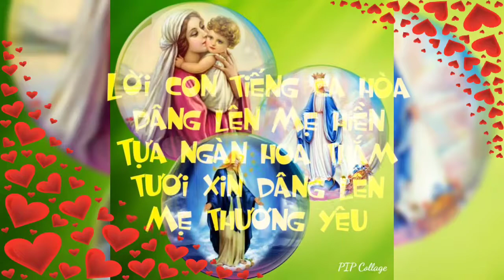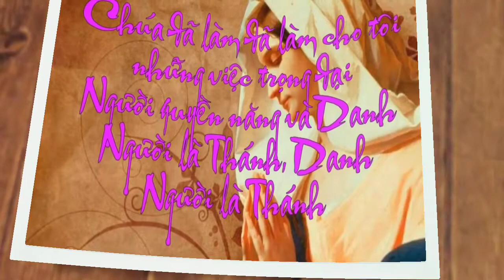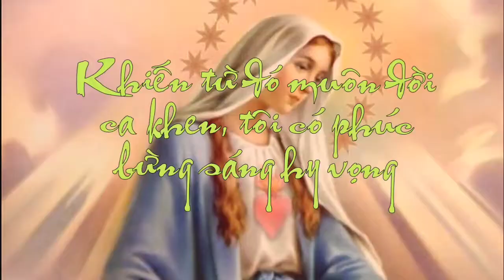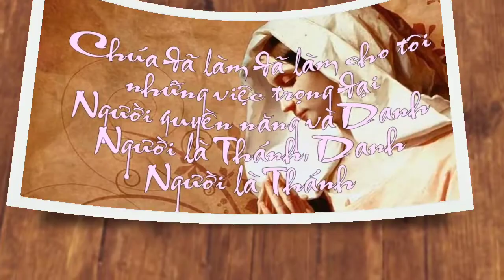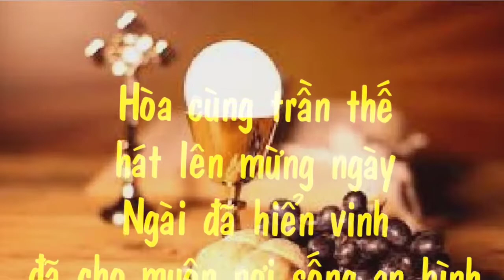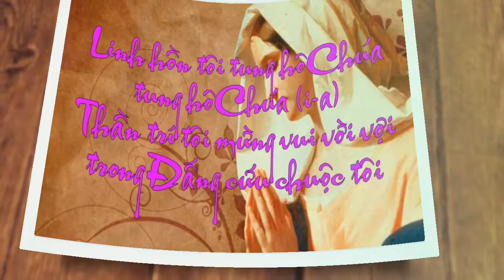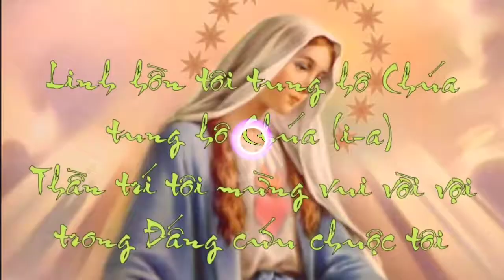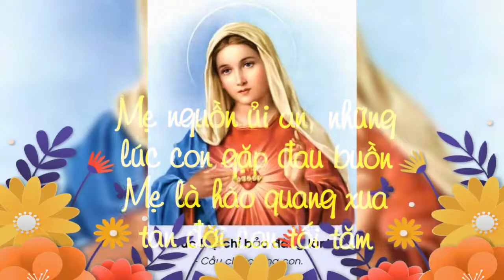(TC) Thứ Bảy 02-10-2021 (Chúa Nhật) Kính Trọng Thể Đức Mẹ Mân Côi